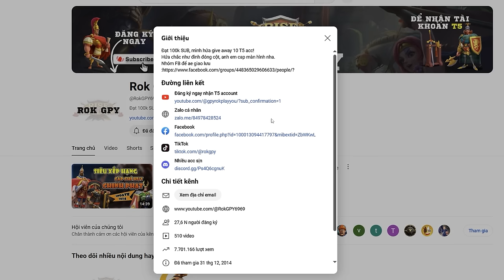Xây dựng lối chơi Bộ Binh - Update 08/2024 - Rise of Kingdoms